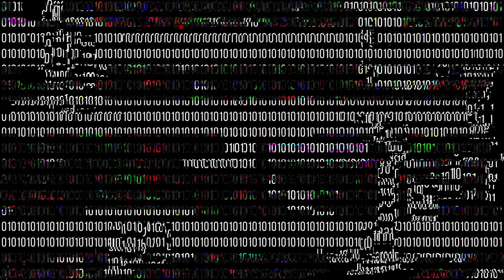Xenia Manasseh - LOVE/HATE Pt. 2 REVIEW 🇰🇪 Has she changed her sound ?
LOVE/HATE Pt. 2 makes it two albums in two years for Xenia Manasseh. Let's talk about it

0:00 Intro
0:36 Meat and Bones
7:51 Rating

Xenia Manasseh - LOVE/HATE Pt 2 Tracklist:

1 Xenia Manasseh - Sober
2 Xenia Manasseh x Cracker Mallo - Asali
3 Xenia Manasseh x Waye - Dare You
4 Xenia Manasseh - Longer
5 Xenia Manasseh - Hush
6 Xenia Manasseh x Ukweli - Chxmistry
7 Xenia Manasseh - Fire
8 Xenia Manasseh - Bad Side
9 Xenia Manasseh - Fight For You
10 Xenia Manasseh - Act A Fool
11 Xenia Manasseh - Still Lose (Ft. Hamzaa)
12 Xenia Manasseh - Phases

- Get your Afrobeats with an 'S' at the End Afrobeats with an 'S' Pullover Hoodie in the US

- Get your Afrobeats with an S at the End T-Shirt in the UK
- Get your Afrobeats with an 'S' Pullover Hoodie in the UK

- Get your Afrobeats avec un S à la fin T-Shirt in France
- Get your Afrobeats avec un « S » Sweat à Capuche in France

- Get your Afrobeats mit einem S am Ende T-Shirt in Germany

SHOW YOUR APPRECIATION IF YOU WANT ME TO CONTINUE GIVING YOU FREE CONTENT: